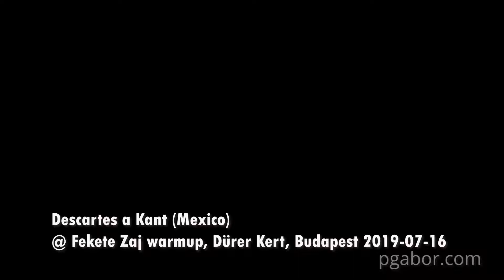Descartes a Kant (Mexico): (#10) @ Fekete Zaj warmup, Dürer Kert, Budapest 2019-07-16